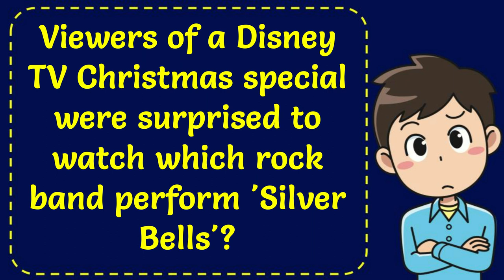Viewers of a Disney TV Christmas special were surprised to watch which rock band perform 'Silver Be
Viewers of a Disney TV Christmas special were surprised to watch which rock band perform 'Silver Bells'?